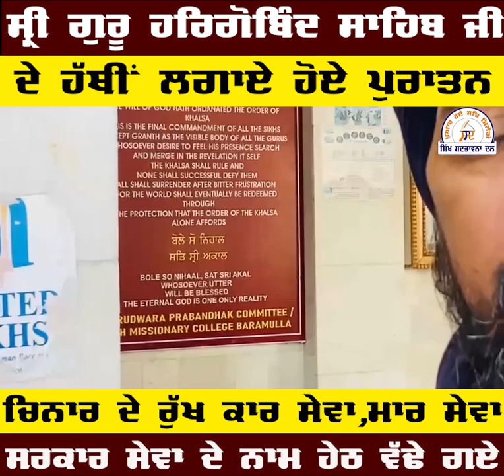ਸ੍ਰੀ ਗੁਰੂ ਹਰਿਗੋਬੰਦ ਸਾਹਿਬ ਜੀ ਦੇ ਹੱਥੀਂ ਲਗਾਏ ਹੋਏ ਪੁਰਾਤਨ ਚਿਨਾਰ ਦੇ ਰੁੱਖ ਕਾਰ ਸੇਵਾ,ਮਾਰ ਸੇਵਾ,ਸਰਕਾਰ ਸੇਵਾ.....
ਸ੍ਰੀ ਗੁਰੂ ਹਰਿਗੋਬੰਦ ਸਾਹਿਬ ਜੀ ਦੇ ਹੱਥੀਂ ਲਗਾਏ ਹੋਏ ਪੁਰਾਤਨ ਚਿਨਾਰ ਦੇ ਰੁੱਖ ਕਾਰ ਸੇਵਾ,ਮਾਰ ਸੇਵਾ,ਸਰਕਾਰ ਸੇਵਾ ਦੇ ਨਾਮ ਹੇਠ ਵੱਢੇ ਗਏ।